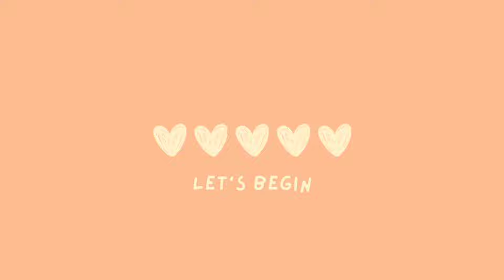🖤BLΛƆKPIИK💗|Kim Jennie|Lalisa Manobal|Kim Jisso| Rose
hiii (づ￣ ³￣)づ everyone